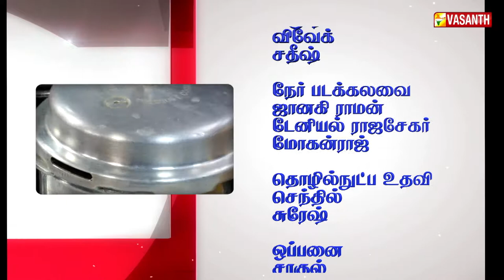Yummy Paneer Vegetable Briyani | Tamil Recipe | கிச்சன் கில்லாடிகள்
"நீங்களும் கிச்சன் கில்லாடிகள் நிகழ்ச்சியில் கலந்து கொண்டு பரிசுகள் வெல்ல தொடர்பு கொள்ள வேண்டிய தொலைபேசி எண் : 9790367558